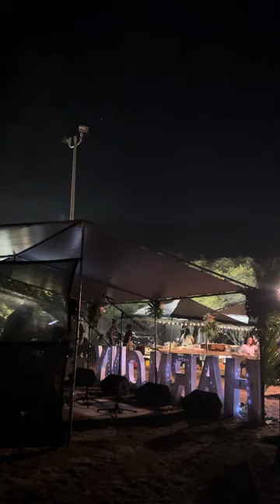You’re The Best Thing That Ever Happened To Me by Mahkess in Nānākuli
"You're the Best Thing That Ever Happened To Me" written by Jim Weatherly

First recorded in 1973 by Ray Price as a “country” version

Gladys Knight & the Pips in the mid-70’s by as a “Pop/R&B” version

In 1975 a “gospel” version was recorded by Gospel singer Rev. James Cleveland & The Charles Fold Singers

Hawai’i version made popular by Kaleo O Kalani

Now a Nānākuli version by @Mahkess